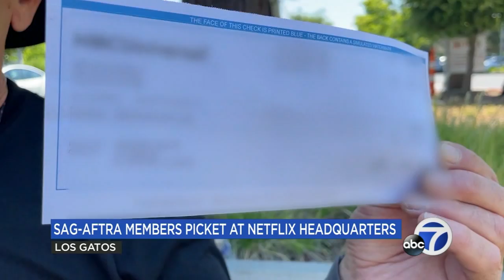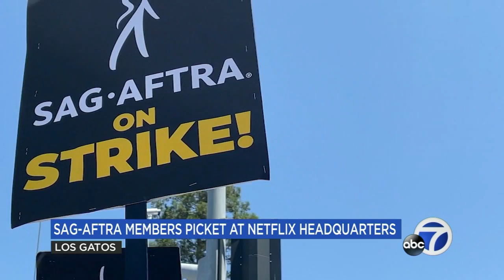SAG-AFTRA members picket at Netflix Los Gatos campus as nationwide strike continues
Strikes in Hollywood are capturing worldwide attention after actors in the SAG-AFTRA union went on strike last Friday, joining the Writers Guild of America who have been on strike since May.

In the Bay Area, Netflix's Los Gatos Campus was the scene of the latest call to action.